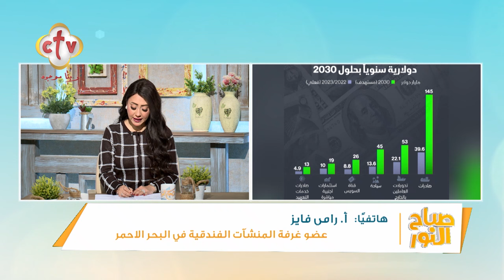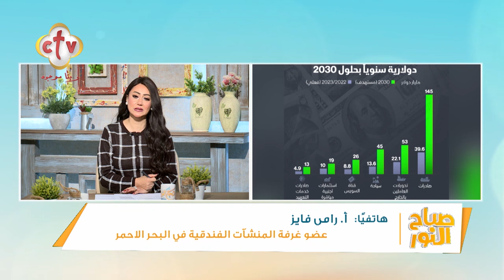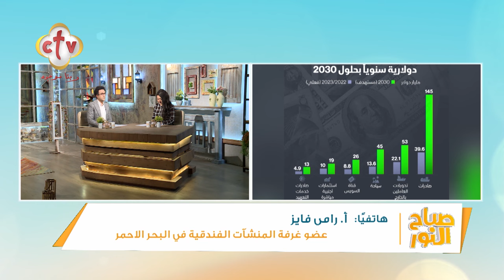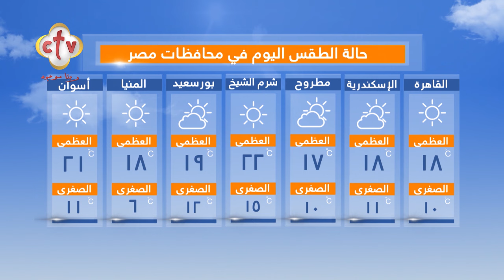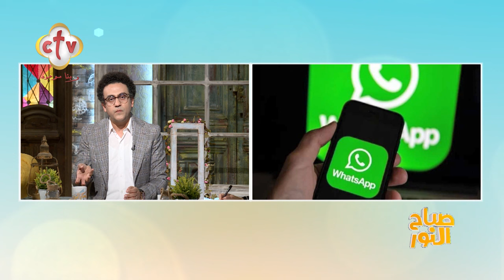فقرة الصحافة "الدنيا فيها إيه؟" | برنامج صباح النور | مع إسحق يونان وهبه كميل | 11-1-2024